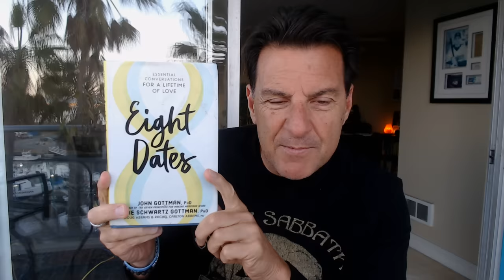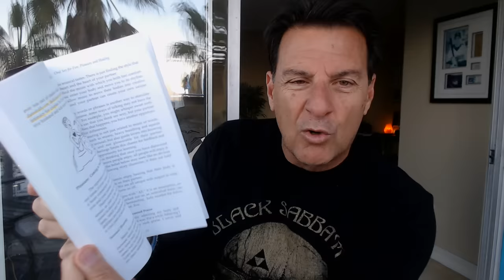His Silence Means THIS! The Sneaky Way Men Test You And How To Respond When They're Being Distant